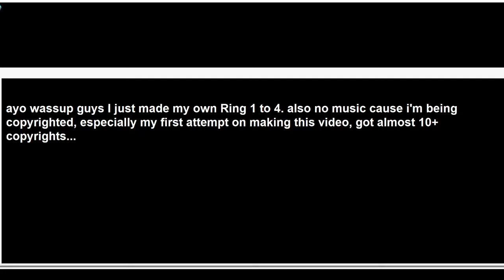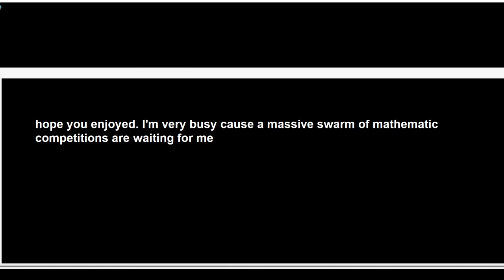AAA's Steeples of Raging: Rings 1 to 4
Yes, there was a draft hidden in my channel. It had like 10 copyrighted musics. This one was successful though.